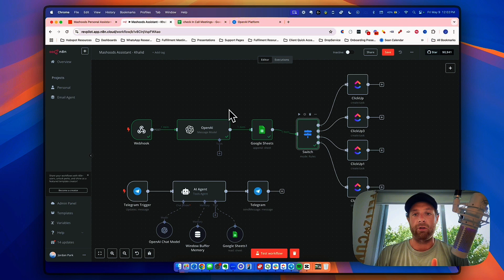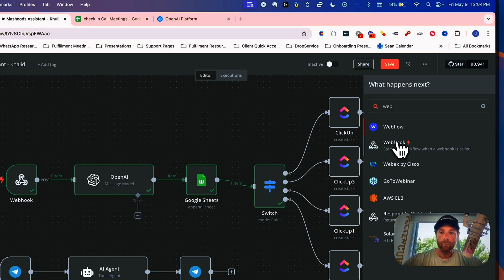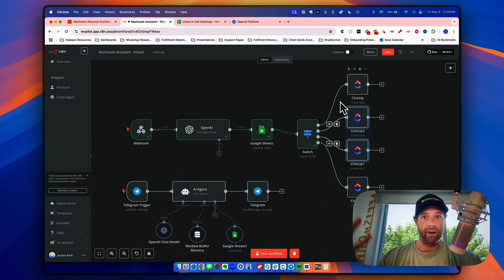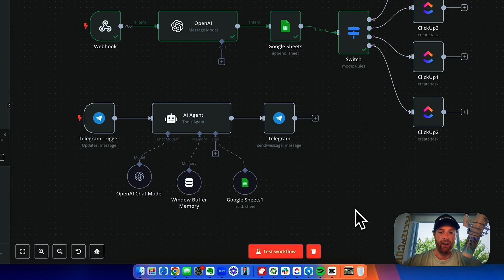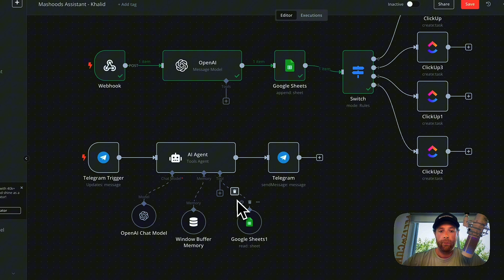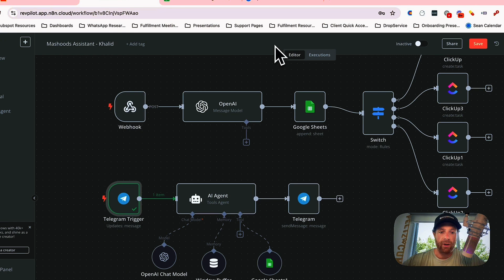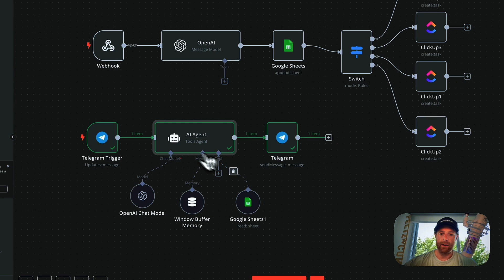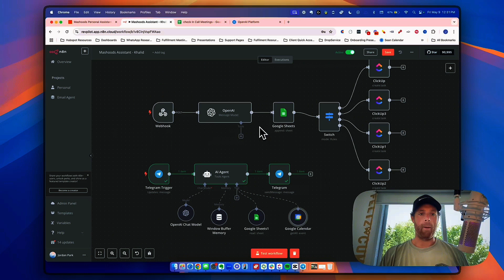I Stopped Using Notetakers - Now I Just Text This AI Agent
Free Sales Tracking System: (Coming Soon)

I stopped using meeting note apps like Fathom and Otter - now I just text my AI agent and get everything I need.

In this video, I'll show you how I built an AI-powered meeting assistant that completely replaces traditional note-taking tools. Using n8n, GPT-4, and Fathom, I created an agent I can text after any meeting - and instantly get:

Action items
- Decisions made
- Key discussion points
- Speaker-level context
- Summaries I can actually use

This isn't just another automated meeting note app - this is a fully custom, real-time AI meeting agent that acts like a Chief of Staff for your team.

🛠 Tech Stack Used:
• Fathom (Zoom meeting transcription)
• n8n (automation workflow builder)
• OpenAI / GPT-4 (natural language processing)
• Telegram or Slack (to text the agent)
• Optional: Notion, Airtable, or Google Sheets (for storage/delivery)

💼 Perfect for:

Founders & operators who hate rewatching Zoom calls

Sales leaders needing fast meeting recaps

Consultants & agencies running frequent client check-ins

Anyone looking for a Fathom alternative with way more flexibility

📥 Comment "Template" if you want this file!

👍 Like the video if you'd replace your notetaker with this
💬 Drop a comment if you want to extend this agent for content creation